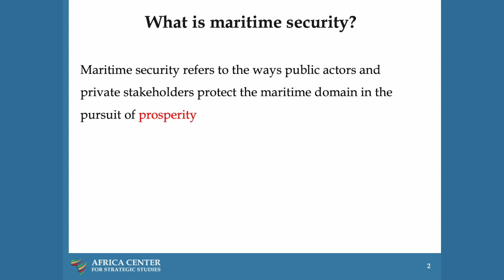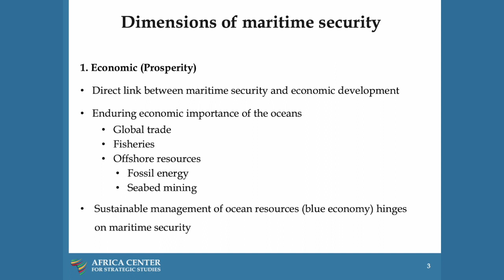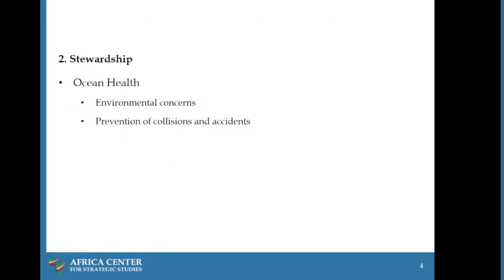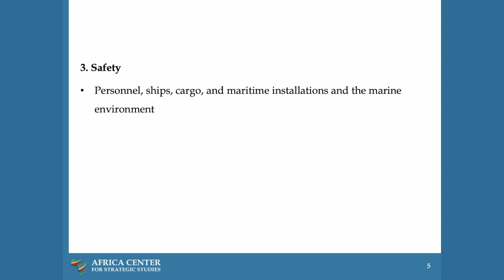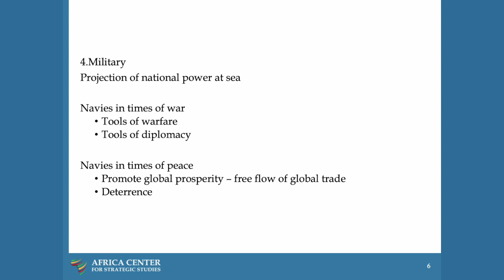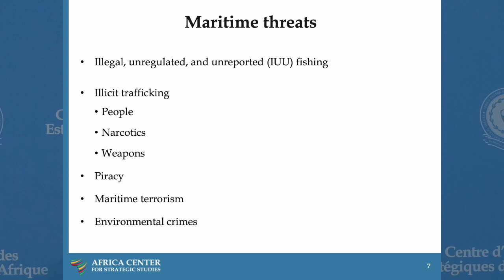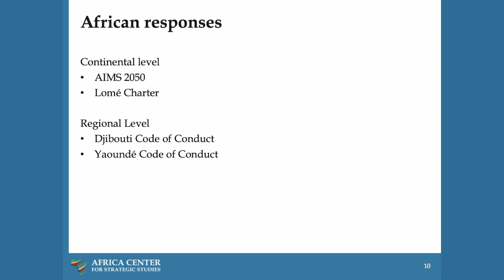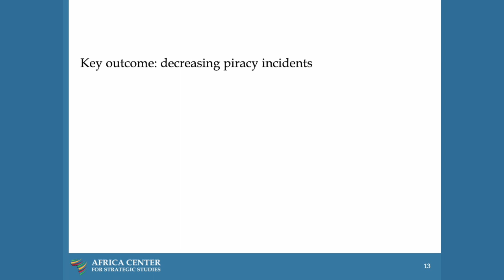Les réponses Africaines aux menaces pour la sécurité maritime– Assis Malaquias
L'industrie maritime africaine ou « économie bleue », en termes de pêche, de minéraux, d'hydrocarbures, de tourisme et de commerce de trente-huit pays côtiers et six îles, est estimée à 1 000 milliards de dollars par an.33 Outre ce potentiel économique, plus de 90 % des exportations et importations africaines sont transportées par l'eau.34 Bien que le potentiel soit important, il existe une tendance à la « cécité maritime » et à l'ignorance du domaine maritime et de sa centralité pour la croissance économique de l'Afrique ainsi que pour sa sécurité et sa défense. L'espace maritime a été le théâtre d'activités criminelles et est l'hôte d'un réseau de menaces à la sécurité interconnectées. Parmi les menaces les plus pressantes figurent la pêche illicite, non déclarée et non réglementée (INN) et d'autres vols de ressources naturelles, ainsi que la piraterie et les vols à main armée en mer.

La capacité des États africains à gouverner collectivement leurs domaines maritimes et à en gérer durablement les ressources détermine leur aptitude à offrir toute une série d'avantages à leurs citoyens et à améliorer leurs prestations en matière de sécurité et de développement. L'amélioration de la gouvernance et de la sécurité dans les communautés littorales les plus touchées par la pêche INN et d'autres formes de vol de ressources naturelles peut également contribuer à diminuer les menaces en renforçant leur intérêt à coopérer avec les forces de l'ordre et en limitant l'engagement de leurs membres dans la criminalité maritime. Il reste également du travail à faire pour s'assurer que les lois et pratiques nationales sont en place pour faciliter la poursuite des criminels maritimes, en particulier lorsqu'une coopération transfrontalière et régionale est nécessaire. De nombreuses nations africaines littorales sont encore en train d'élaborer des procédures de chaîne de possession pour le traitement des criminels maritimes et des preuves criminelles ; les poursuites peuvent également être difficiles en raison de la complexité du droit de la mer, du faible niveau d'expertise juridique maritime ou des autorités chargées de faire respecter la loi au sein des marines. Il est essentiel de mettre à jour la législation et les procédures nationales et de les harmoniser au niveau régional.